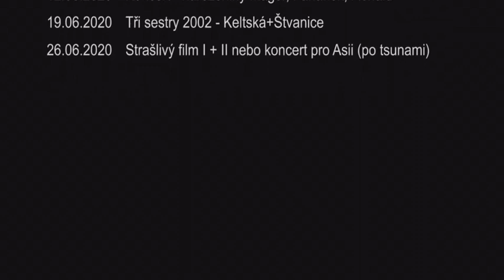Tři sestry - Havířov 1991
Koncertní vystoupení v našem nejmladším městě staré bezmála 30 let! Legendární vystoupení na tu dobu nasnímané na neuvěřitelné 4 kamery! Přejeme nevšední prožitek!